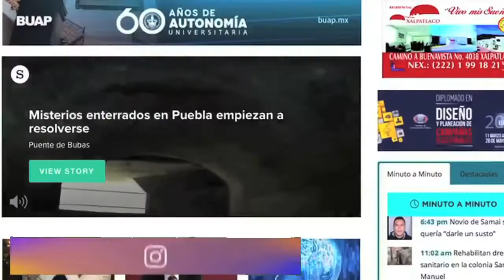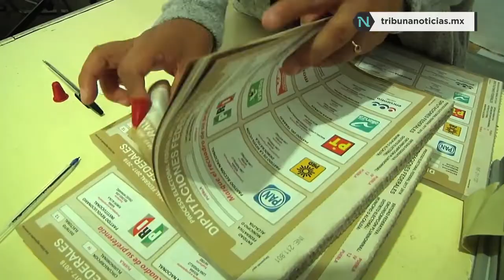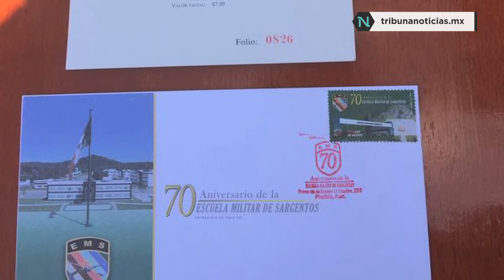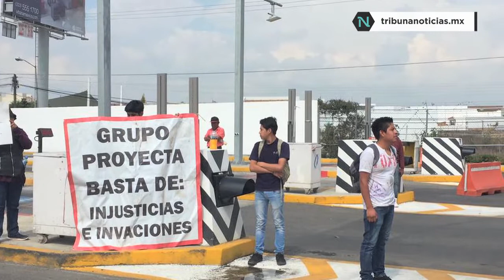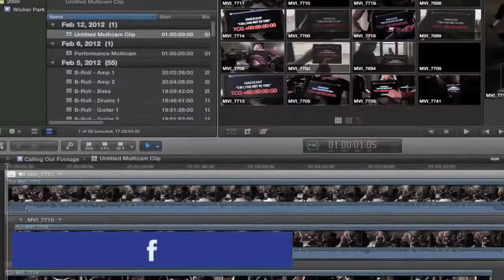Policías salvan de un incendio a dos infantes en la ciudad de Puebla